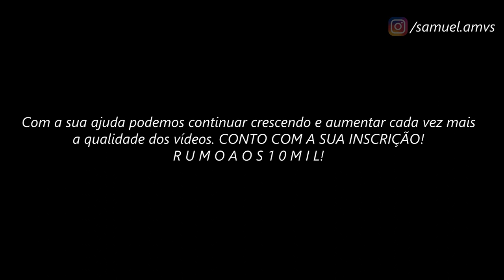Saint Seiya Next Dimension: Abertura feita por Fãns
Saint Seiya Next Dimension
Saint Seiya Next Dimension Tribute
Saint Seiya Next Dimension AMV
Saint Seiya Next Dimension Abertura
Saint Seiya Next Dimension EP 01
Saint Seiya Next Dimension EP 02
Saint Seiya Next Dimension EP 03
Saint Seiya Next Dimension EP 04
Saint Seiya Next Dimension EP 05
Saint Seiya Next Dimension EP 06
Saint Seiya Next Dimension EP 07
Saint Seiya Next Dimension EP 08
Saint Seiya Next Dimension EP 09
Saint Seiya Next Dimension EP 10
Saint Seiya Next Dimension Animation
Saint Seiya Next Dimension Anime
Saint Seiya Next Dimension 2020
Saint Seiya Next Dimension Mangá
Shion de Áries
Ox de Touro
Abel de Gêmeos
Kain de Gêmeos
Deathtoll de Câncer
Kaiser de Leão
Shijima de Virgem
Dohko de Libra
Escarlate de Escorpião
Gestall de Sagitário
Izo de Capricórnio
Mystoria de Aquário
Cardinale de Peixes
Atena e Shun
Atena e Seiya
Kronos Vs Atena
Ikki de Fênix
Shiryu de Dragão Vs Dohko de Libra Next Dimension